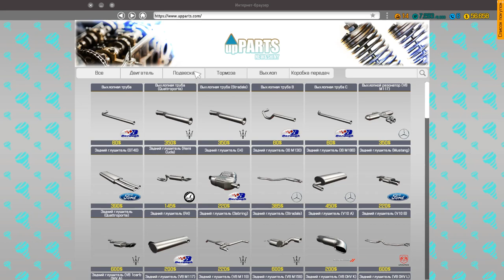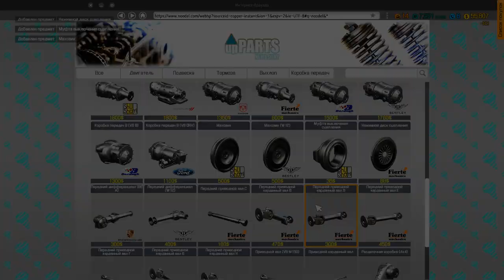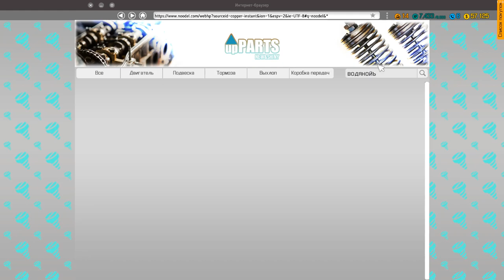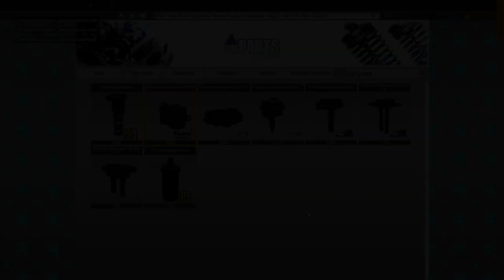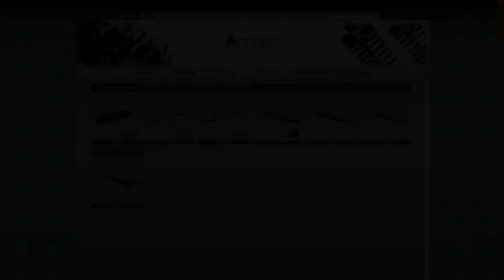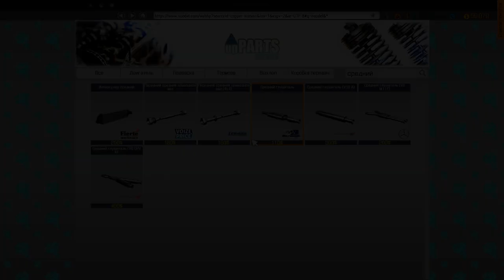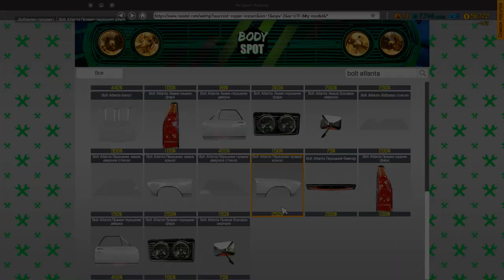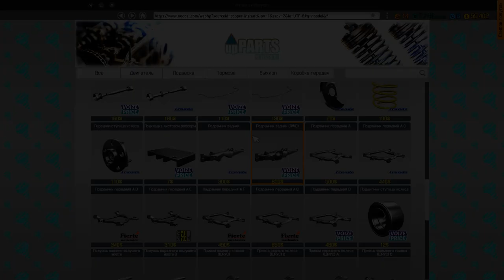ЧИНЮ ПИКАП. Car Mechanic Simulator 2018 #11